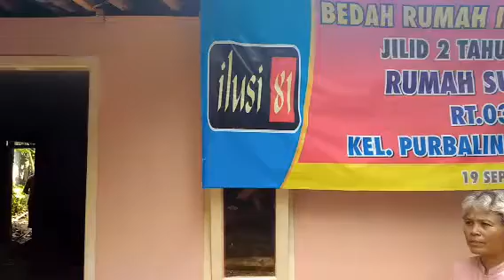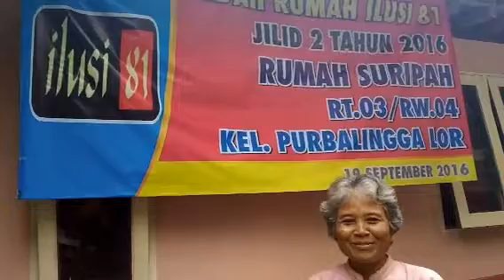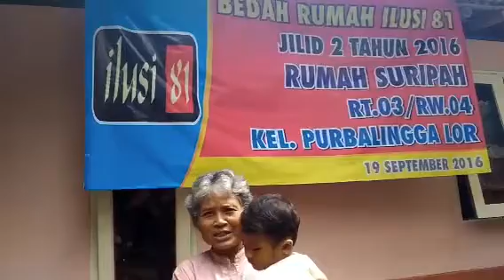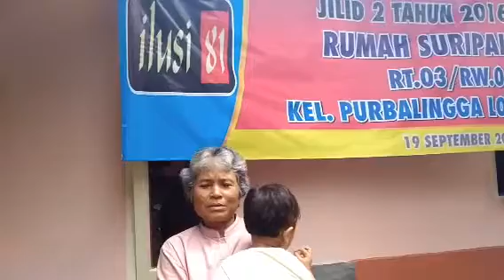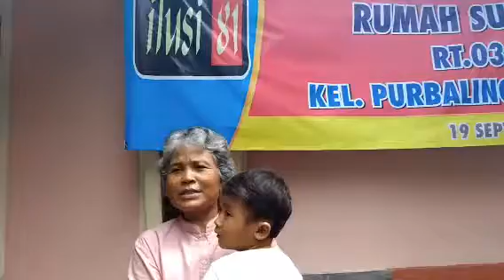Kesan Pesan Suripah Pemilik Rumah Program Bedah Rumah Jilid Dua ilusi 81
Wawancara Eksklusif dg Suripah (penerima bedah rumah)